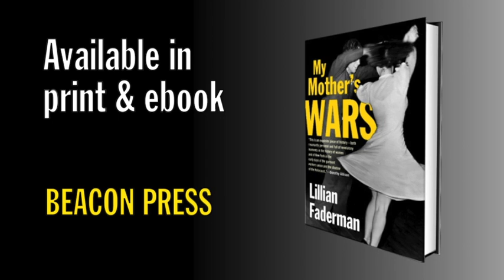Lillian Faderman reads MY MOTHER'S WARS: Her mother decides to raise her on her own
Reading at the Brookline Booksmith, March 14, 2013

In this passage, Faderman's mother, Mary, tells the man she loves that she will have the baby (who will be Lillian Faderman) and raise her on her own, even though he wants her to have an abortion.

Buy MY MOTHER'S WARS